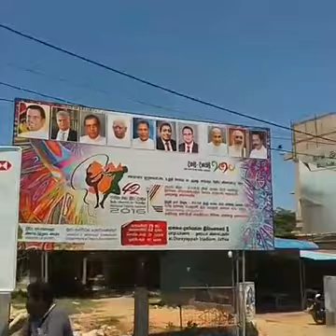Ezhuha Thamizh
The Ezhuha Thamizh rally under aegis of Tamil People’s Council geared to a start with rallies starting at Nallur and Parameswara Junction and currently proceeding towards Jaffna esplanade amidst various slogans being shouted aloud and blaring loud speakers playing songs of the Liberation struggle.